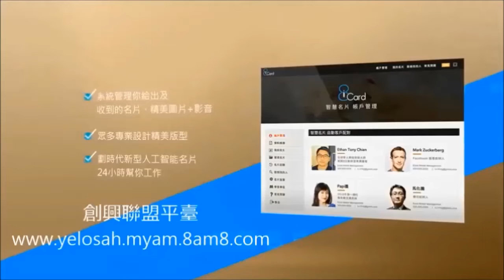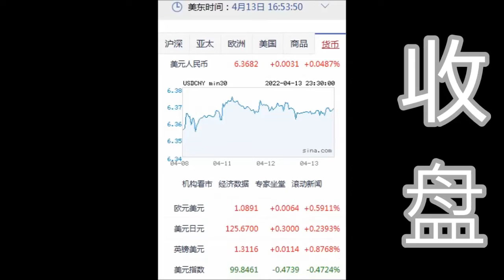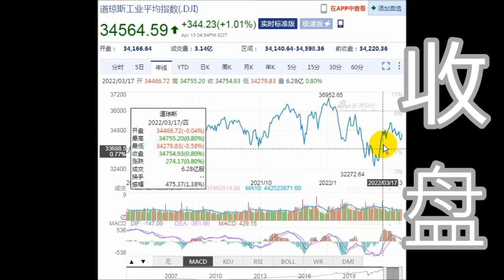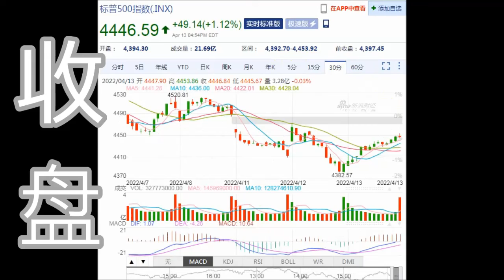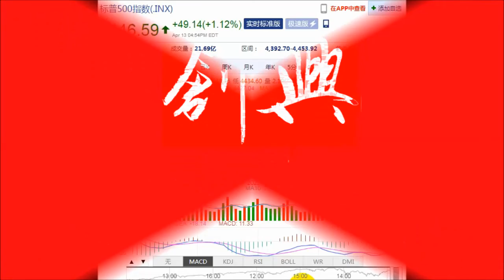8NET 盘终道琼上涨344.23点(04-13-2022)